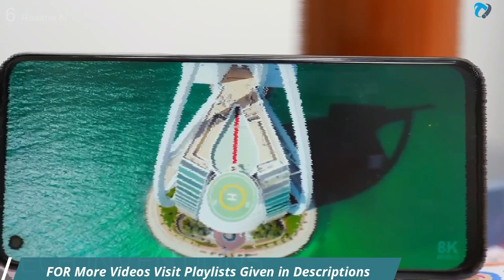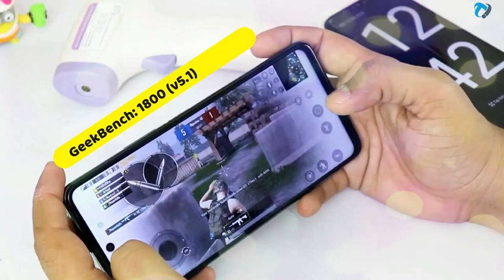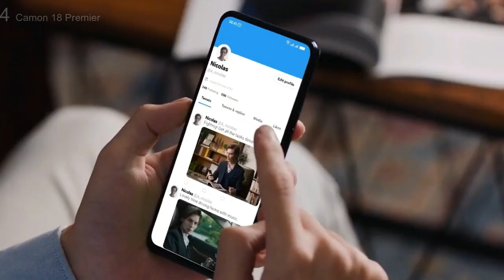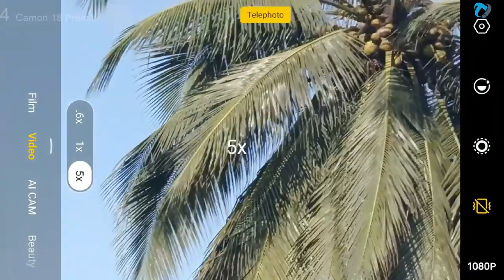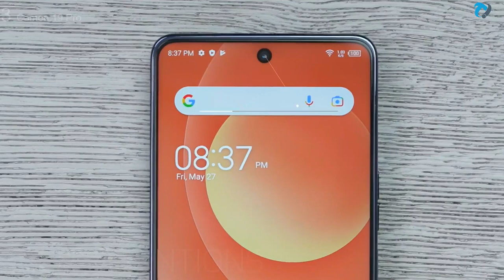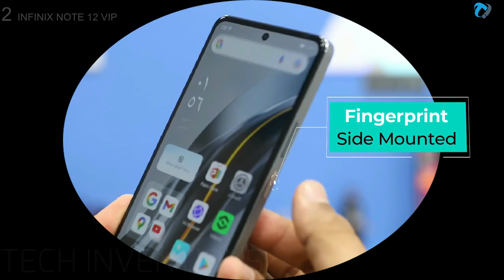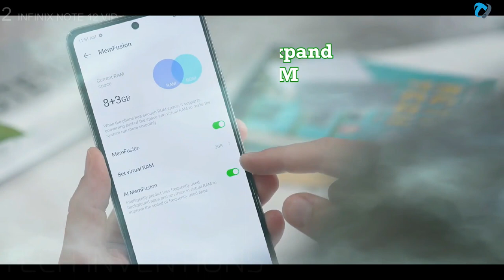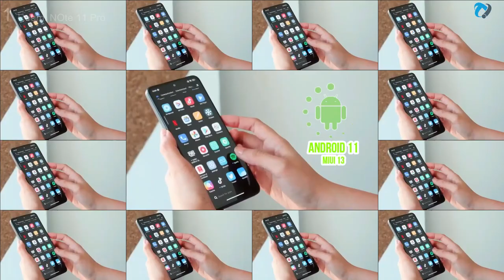TOP 6 Budget 120 Hz with G96 Chipset Phones 2022 | Budget 120Hz Phones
MediaTek is one of the popular smartphone chipset brand. The brand provide best gaming chipsets for smartphone. They have produce many gaming chipsets which are providing best gaming experience to users. The users are in search of MediaTek Helio G96 phones. MediaTek Helio G96 is one of the powerful gaming chipset. which is Known as Budget and Power full Gaming Series Chipset by Mediatek Helio.
We’re quickly moved from 90Hz display phones to the era of 120Hz display phones. Not just gaming phones, even mainstream smartphones these days are flaunting the high screen refresh rate that is rated to offer buttery-smooth scrolling, animation, and transitions.
So if You are Searching For Best budget 120Hz Display Phones with Helio G96 Chipset Then Watch This Video.
Tags Ignore:
g96 phones,
g96 phones list,
helio g96 phones,
helio g96 phones list,
best helio g96 phones,
helio g96 phones under 15000,
mediatek helio g96 phones under 15000,
phones with g96 processor,
mediatek g96 processor phones,
mediatek helio g96 mobile phones under 15000,
g96 phones at walmart,
g96 phones and plans,
g96 phones amazon,
g96 phones app,
g96 phones best buy,
g96 phones be unlocked,
budget gaming phone 2022,
budget gaming phone 2022 philippines,
budget gaming phone 2022 Malaysia,
budget gaming phone 2022 india,
budget gaming phone 2022 bd,
budget gaming phone 2022 ph,
budget gaming phone 2022 tamil,
budget gaming phone 2022 under 20k,
budget gaming phone 2022 under 7k,
budget gaming phone 2022 under 10k,
budget gaming phone 2022 under 5k,
budget gaming phone 2022 reddit,
120hz phones,
120hz phones under 20000,
120hz phones under 15000,
120hz phones under 30000,
120hz phones 2022,
all 120hz phones,
120hz amoled display phones,
120hz amoled display phones under 15000,
phones with 120hz refresh rate,
budget phones with 120hz refresh rate,
phones with 120hz refresh rate under 20000,
best 120hz phones,
120hz android phone,
120hz budget phone,
120hz best mobile,
120hz cheap phone,
120hz cell phone,
120hz cod mobile,
120hz display phones,
120hz display phone under 15000,
120hz display phone under 20000,
120hz display phone under 30000,
120hz display phone under 12000,
120hz display phone kaise kare,
120hz display phone 2022,
120hz display phone under 25000,
120hz display phone under 10000,
120hz display phone under 40000,
best phones with 120hz display,
G96 vs G95,
g96 smartphones 2022,
upcoming phones 2022,
budget phones September in india,
budget phones September in philippines,
budget phones September in Malaysia,
budget phones September in bangladesh,
low budget gaming 2022.
500 Qatar phones,
entry level gaming,
helio g96 phones 2022,
phones with helio g96,
mediatek helio g96 budget phones,
budget phones g96,
best phones g96,
cheap phones g96,
budget 120 hz phone,
Time Laps.
0:00 - Tech Inventions
0:09 - Intro
0:14 - TOP 6
0:18 - Realme 8i
1:30 - TOP 5
1:34 - Infinix Note 11 Pro
3:26 - TOP 4
3:30 - Camon 18 Premier
6:04 - TOP 3
6:08 - Camon 19 Pro 4G
8:08 - TOP 2
8:12 - Infinix Note 12 VIP
11:07 - TOP 1
11:11 - Redmi Note 11 Pro